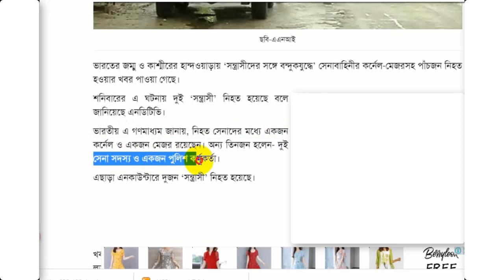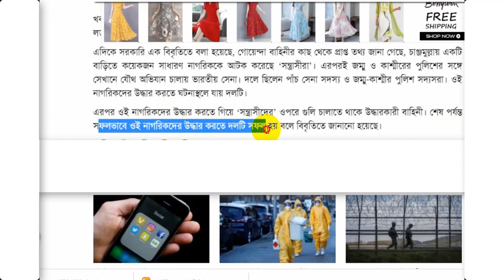কাশ্মীর যুদ্ধ!ইসলামী জিহাদীদের সাথে বনধুক যুদ্ধে !কাশ্মীরে মেজর ও কর্নেল সহ 5 সেনা নিহত,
Hi ,Views ,I am  Saddam hosen,

So on my channel T you are on the technology related Get different videos, The videos I make using my own talent and intelligence,

***So this video of mine discusses how we know our YouTube channel I made this video on where John can download a channel art,***
Assalamu Alaikum, by the grace of Allah I hope you are all well.I made the video completely using my own intellect.If I have made a mistake in the video, I apologize for the inconvenience.

Face book